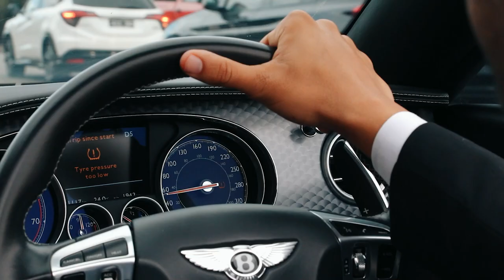35 Ormond Esplanade, Elwood VIC 3184 - Z. Real Estate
Spectacular Bay Views & Resort-Style Living: Architectural Marvel in Elwood

Perched on a 730sqm approx. waterfront lot, this architecturally stunning residence boasts breathtaking Bay views across all three levels. Recently transformed to epitomize sophisticated liveability and grand-scale entertaining, this resort-style property in Elwood exudes next-level brilliance.

The interior exudes light and space, with recent aesthetic upgrades including newly laid engineered oak flooring, sumptuous loop pile carpets, and sheer linen drapery. Designed for seamless indoor-outdoor living, the home offers multiple spectacular entertaining spaces, from poolside cocktail parties to formal dinners with glass-fronted waterfront vistas. Enjoy sunset sips on the balcony or celebrate amidst 360-degree views of the Bay, City skyline, Dandenong Ranges, and Mornington Peninsula from the rooftop terrace.

Nestled behind a high secure fence amidst lush, landscaped coastal-themed gardens, the home presents a striking facade. Inside, a soaring architectural void and floor-to-ceiling glass capture the mesmerizing views.

The flexible layout caters to modern living, with multiple formal and informal living/dining areas on the ground level, complemented by a central stone kitchen featuring an island bench and top-of-the-line Gaggenau/Miele appliances. The first and second floors offer a choice of two master suites, each with living/retreat areas and awe-inspiring views, alongside two additional bedrooms and three luxurious bathrooms/ensuites, including one boasting a triple shower and another with a spa tub. Both upper levels provide access to balconies or alfresco decks, including the rooftop lookout. Additional amenities include two powder rooms, a laundry with external access, and under-stair storage.

Noteworthy features abound, including hydronic heating, four split systems, a fully tiled solar-heated saltwater chlorinated swimming pool, 20 rooftop solar panels, video security intercom, keyless entry, and a double remote-operated garage behind secure gates, along with off-street parking.

Ideally situated to embrace the coveted Elwood lifestyle, residents can stroll to Elwood Village/Ormond Road cafes, restaurants, and boutiques, or cross the Esplanade to enjoy expansive parkland and the beach. Centrally located, the property offers easy access to bus and public transport routes serving Melbourne's and Bayside's elite schools.